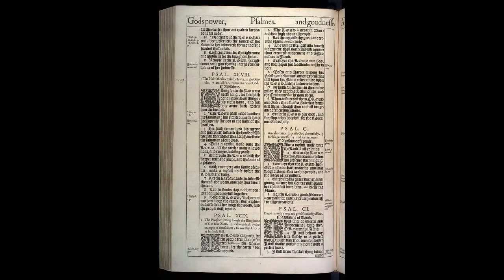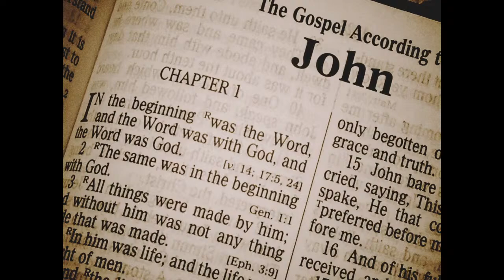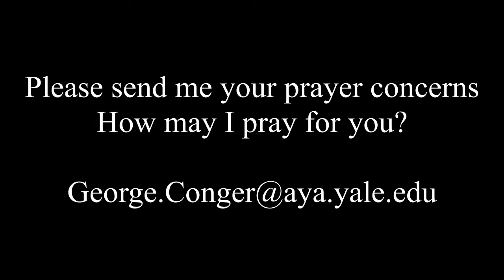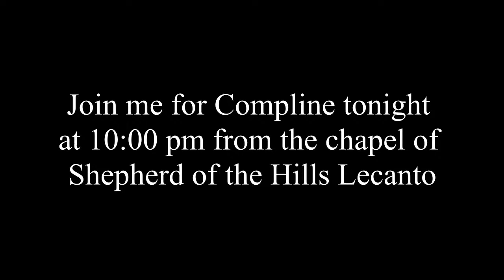SOTH MP 2022.02.16 Charles Quintard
A service of Morning Prayer for the Sixth Wednesday after the Epiphany commemorating Charles Quintard from the chapel of Shepherd of the Hills Lecanto with Canon George Conger presiding.